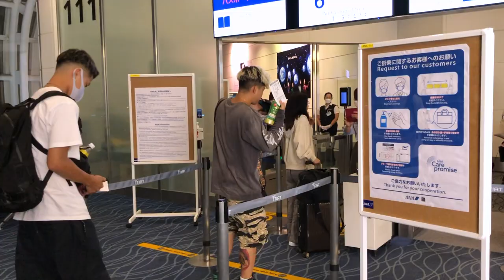アメリカに行ってきます！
1 Minute with LEON Vol. 01
Director | Ayaka Be
Special thanks | DJ INERGY, Yung Xansei